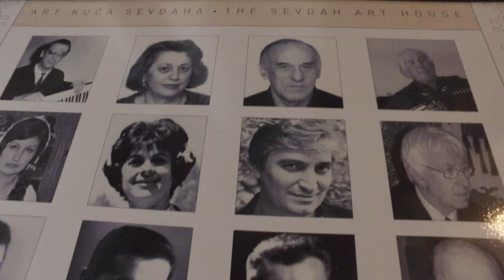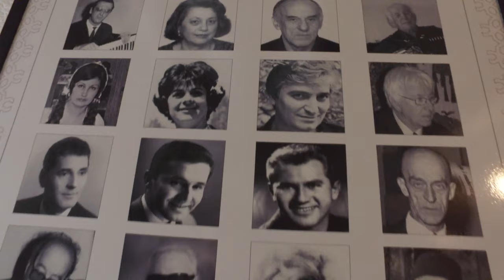Arif Alajbegović-Ah što ćemo ljubav kriti (Video By Džani Hot 9/2020)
"AH ŠTO ĆEMO LJUBAV KRITI" Arif Alajbegović                                                    Autor spota, snimatelj, scenarista i producent:Kantautor Dr Džani Hot. Statistica u spotu: Naida Efendić.      Montažer spota: Adis Bajtarević.
Ps: Zahvaljujemo se uvaženoj Art Kući Sevdaha koja je omogućila snimanje u ovom veličanstvenom Hramu izvorne BH pjesme.                                   S poštovanjem, Kantautor Dr. Džani Hot u ime kompletne ekipe koja je učestvovala u stvaranju ovog spota, snimljenom u Sarajevu - septembr/2020.godine.

Ps: Dozvoljeno svim TV kućama širom svijeta emitovanje spota